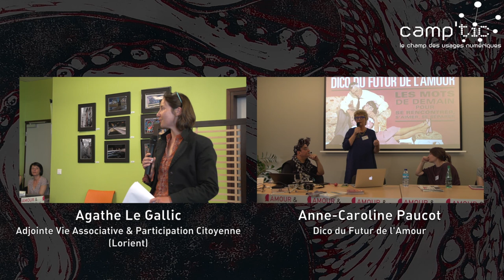Et si aujourd'hui était déjà demain ? — INTRODUCTION / Xavier Patrigeon, Philippe Denis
Forum Amour & Numérique : "Et si aujourd'hui était déjà demain ?" (27 mai 2016, Lorient). Introduction de Xavier Patrigeon (TébéSud) et Philippe Denis (Camp'TIC)